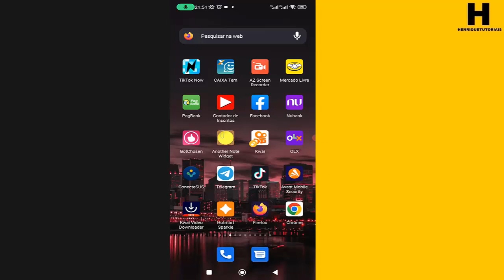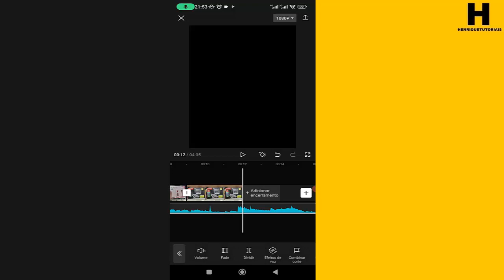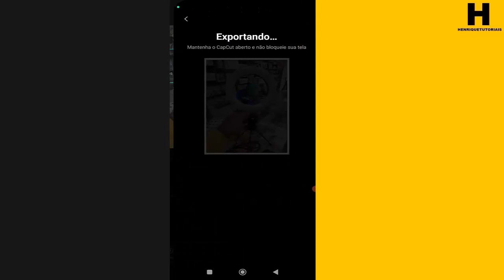Como Colocar MÚSICA no STATUS do WHATSAPP com Foto!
Nesse vídeo eu vou te mostrar como colocar Como Colocar MÚSICA no STATUS do WHATSAPP com Foto, procedimento bem simples, você vai precisar utilizar o aplicativo CapCut. Confira aqui.

Aqui no canal você sempre vai encontrar conteudo a respeito de dicas e tutoriais, qualquer duvidas comenta aqui abaixo desse vídeo.

📲  Kwai: @Henrique_Tutoriais